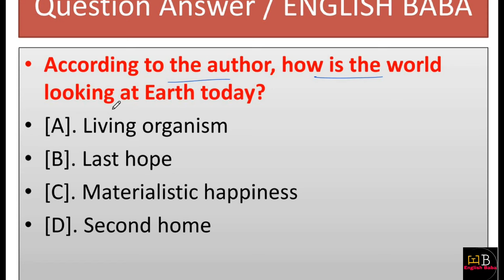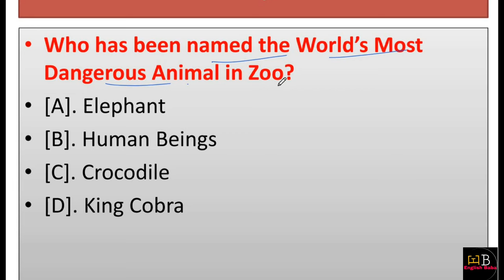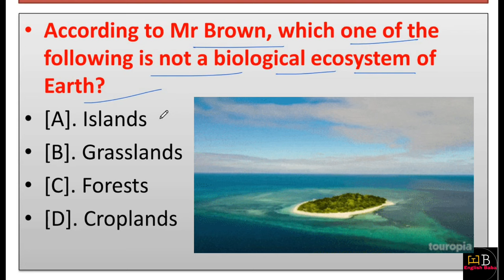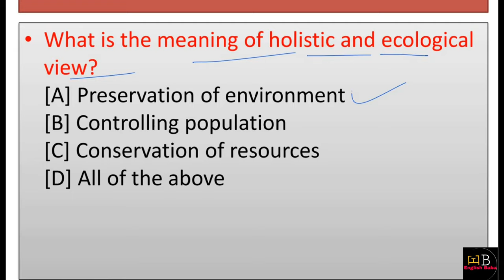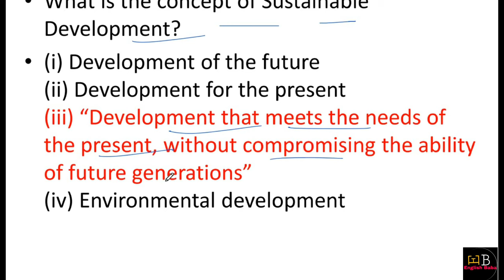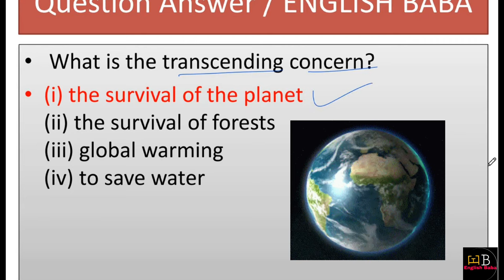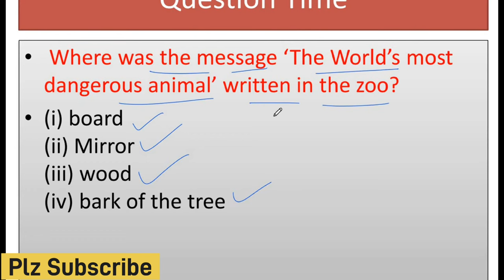the ailing planet class 11 mcq | hornbill chapter 5 class 11 mcq